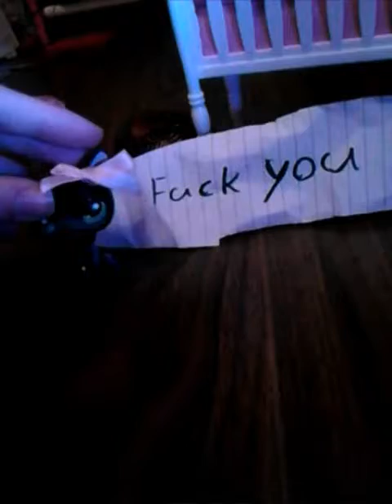Lps Alphabet Boy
Song by Melanie Martinez.